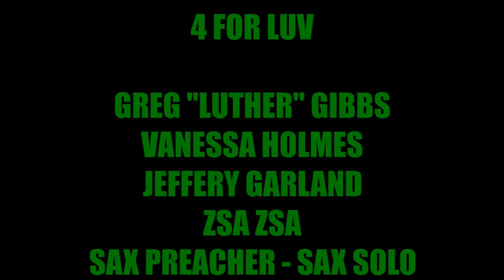SILENT PRAYER VIDEO